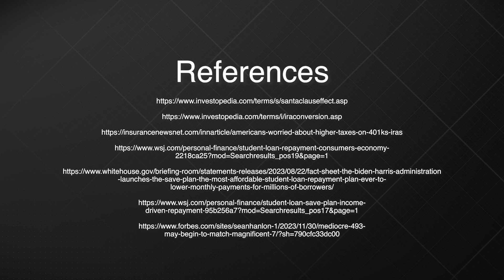BASH Shorts: Student Debt Affecting Cash Flow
Check out our Chief Investment Officer Scott Shaw thoughts on student loans and how they affect cash flow from December 2023.